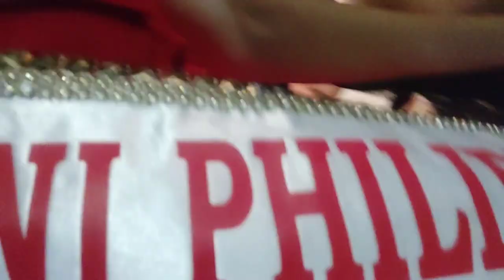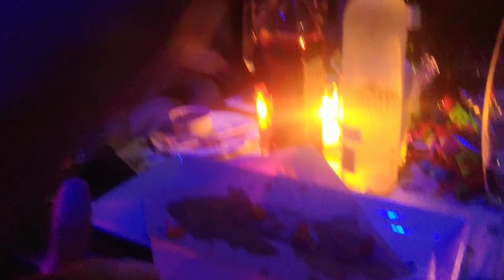MISS BIKINI PHILIPPINES 2019 Vlog!!! (Part 2: CORONATION)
Hello everyone! Here's the vlog of my MISS BIKINI PHILIPPINES 2019 pageant experience!! (PART 2). Another great experience, an unexpected turn, and a wonderful new family.  Enjoy watching the weird and fun behind the scenes!

Please like and S U B S C R I B E 😘

Track 1:
"JOSH LUMSDEN - We Won't Tell Nobody" is free to use in videos as long as you give credits to Josh.